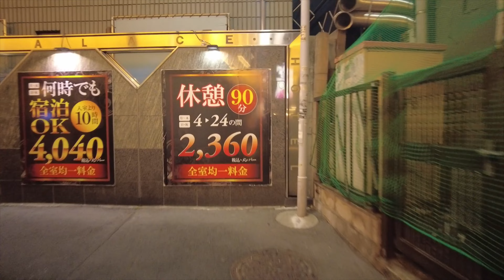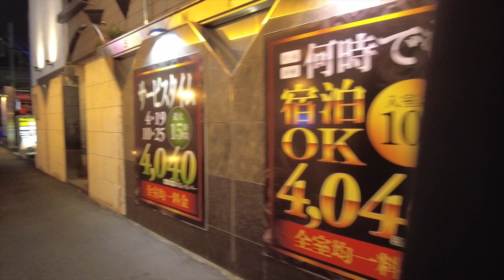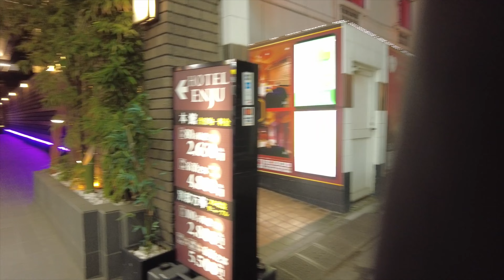【4k】Osanpo Tokyo Uguisudani お散歩鶯谷 2024.1.30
2024年1月30日19時00分頃撮影しました。

鶯谷駅周辺をお散歩しました。